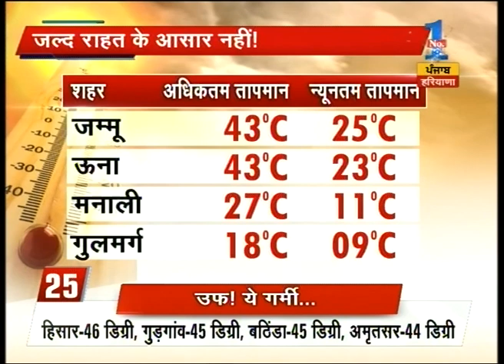25 Khabar 25 Reporter | Part 3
Watch all parts of '25 Khabar 25 Reporter' and catch all the latest news and updates here.